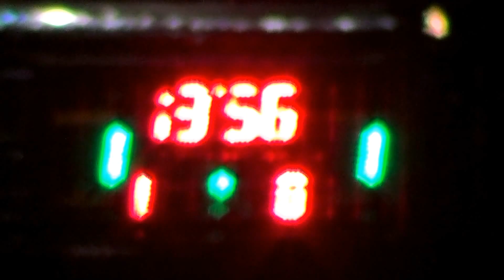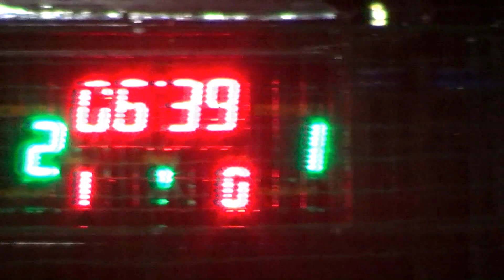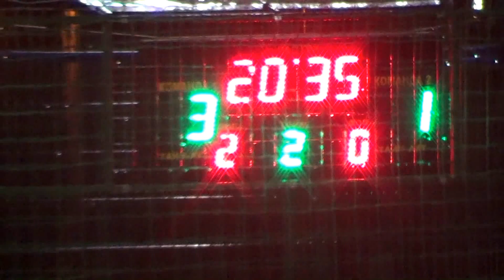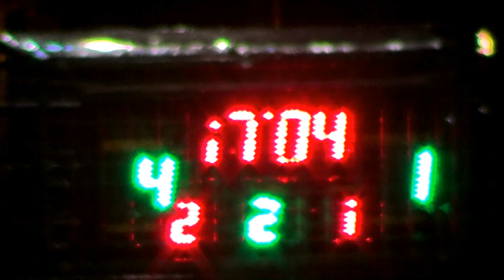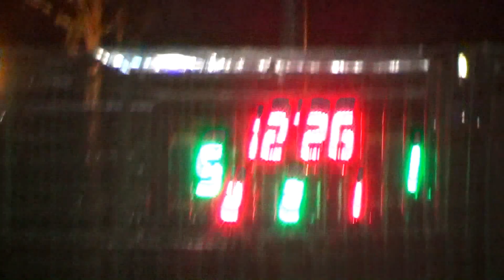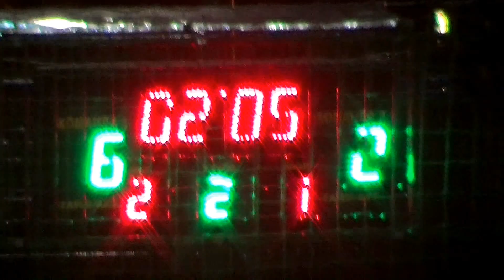КХ 5 Тур 3 Лига Восток Маклер – Тим и ко